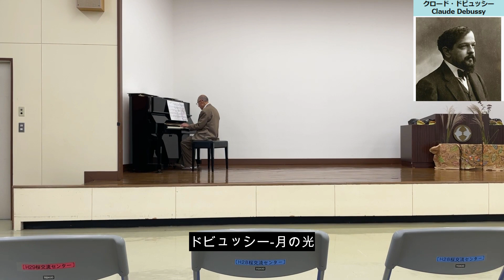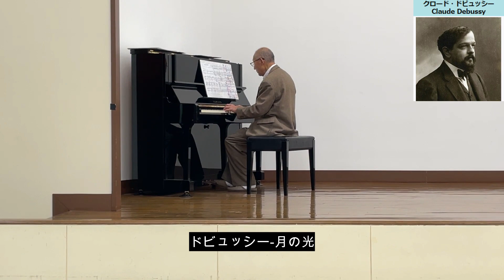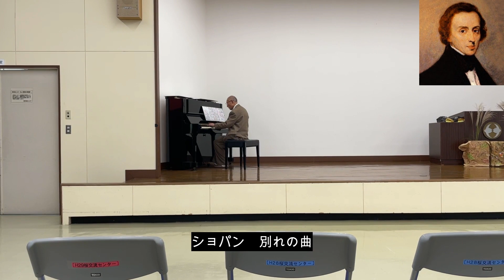【栄フリーピアノ】茨城県つくば市 桜交流センターにて栄フリーピアノのコンサートがあったので見に行ってきました。 令和5年11月23日(木)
2023/11/23(木)　茨城県つくば市　桜交流センターにてフリーピアノがあったので見て来ました。

BGM
WonderFilmoraより
Kenny Sunset AIミュージック